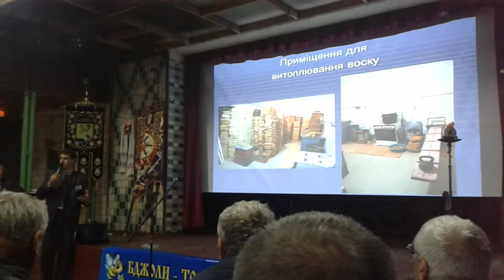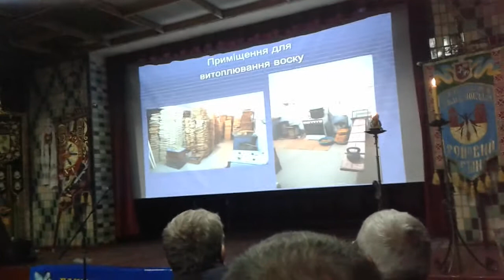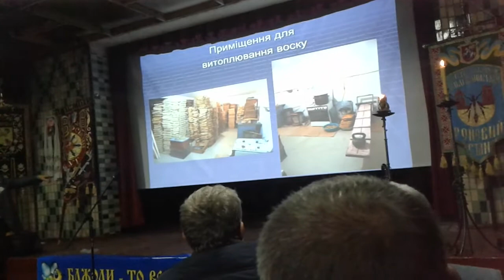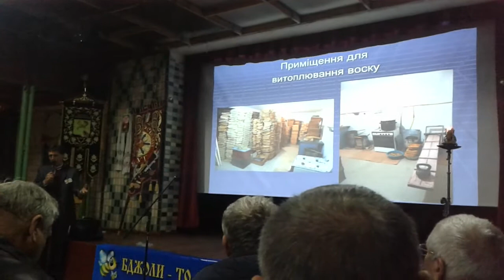Бджолярский Круг 2016 Папп переробка воску, воскотопка